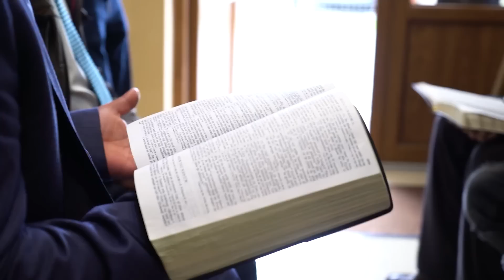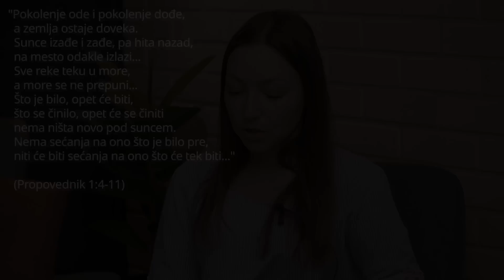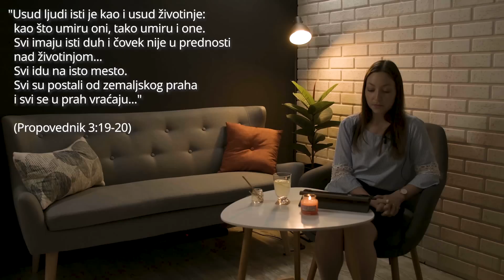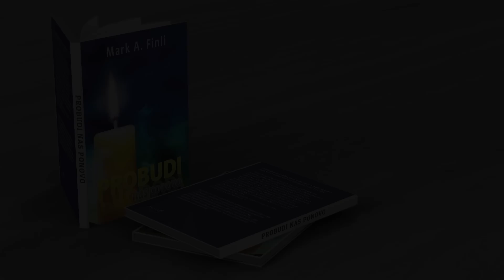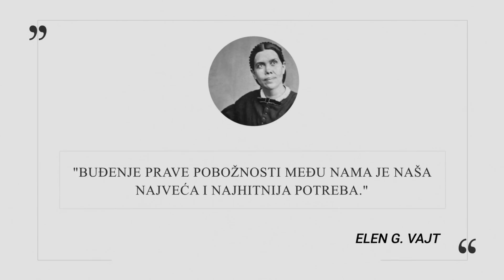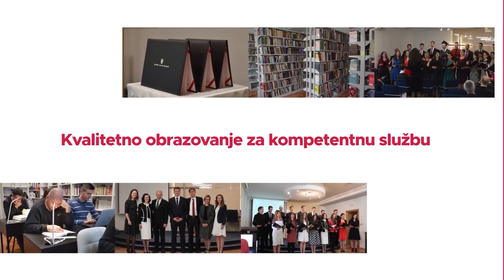Bogosluženje - 8. avgust 2020.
Hrišćanska adventistička crkva u Beogradu tokom trajanja posebnih mera koje ograničavaju okupljanje većeg broja ljudi emitovaće posebna Bogosluženja svake Subote, u redovnom terminu od 9:30 časova. Na našem kanalu možete pronaći i druge sadržaje.

Situacija koja traje mesecima u našoj zemlji dovela je do prekida održavanja redovnih Bogosluženja. Shodno tome prilagodili smo naše aktivnosti.

Nastavljamo da se molimo Bogu za zaštitu i mir.